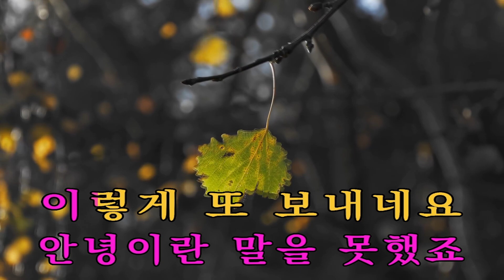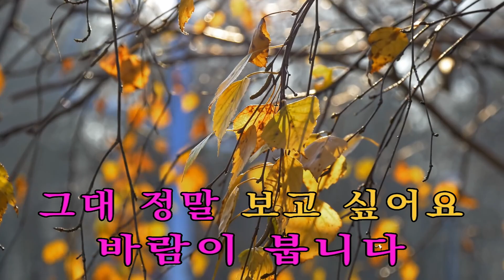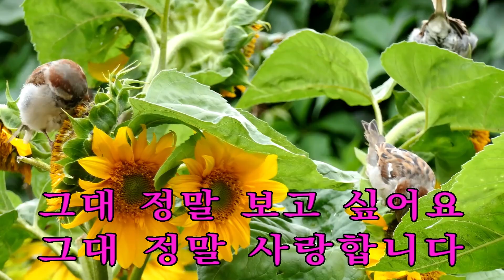바람의소원 이 명 진 iSMB 미쳤다!! 이명ㅈㄴ 14007 회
iSMB 미쳤다!! 이명ㅈㄴ    14007 회
바람의소원 가수 채 희 님의 노래입니다